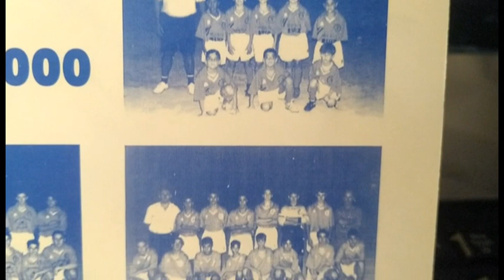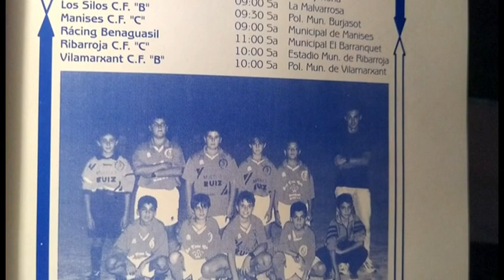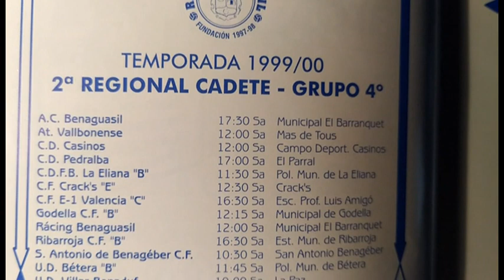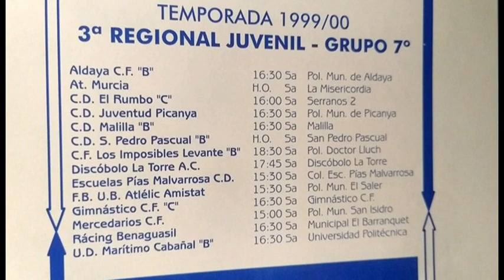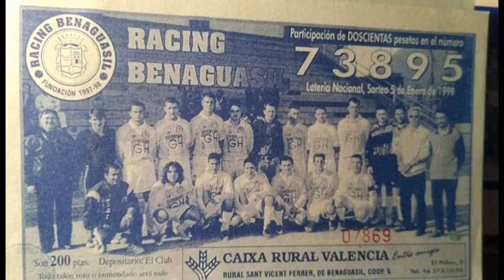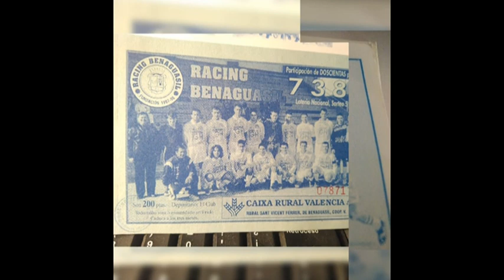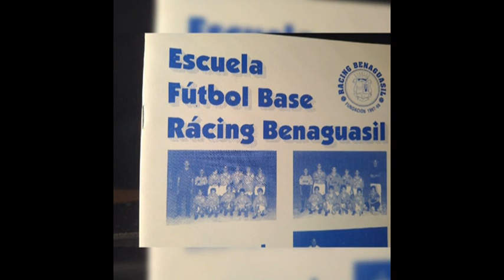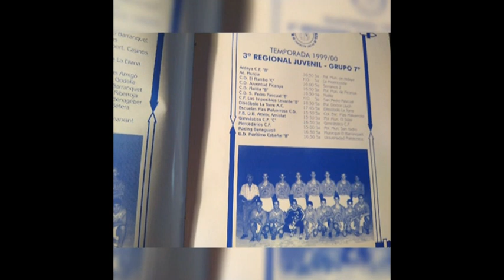ESCUELA**RACING BENAGUASIL EN VIDEOFOTOS**